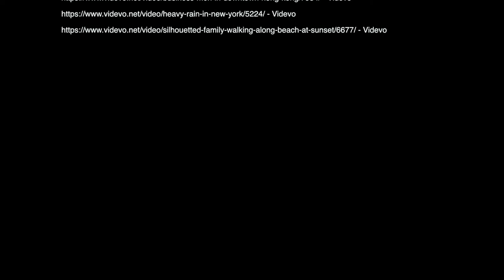Why We Do What We Do POWERFUL MESSAGE (featuring Tony Robbins)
Why We Do What We Do (featuring Tony Robbins)
Keep going. Every day you don't give up you are one step closer than you were yesterday. People are counting on you. Don't quit now!

►Speaker:

In need of Gym Wear?
Upcoming Jewellery Store!
Sappho
Welcome To HustleNation!